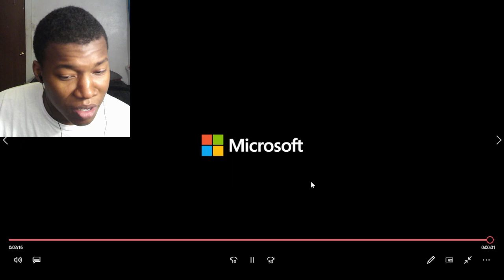Clair Obscur: Expedition 33 | Reveal Trailer - Xbox Games Showcase 2024 REACTION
Xbox,Xbox One,Xbox Series X,Xbox Series S,JRPG,Turn-based,RPG,Active Turn-based,ATB,Party-based,exploration,Expedition,Cycle,Fate,Unreal Engine 5,Indie,Belle Epoque,Paintress,Xbox Games Showcase